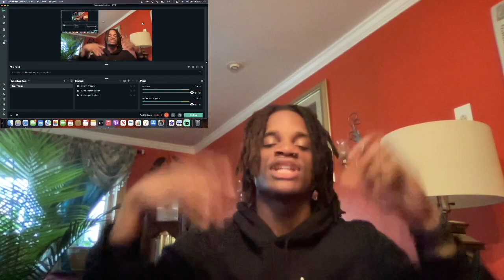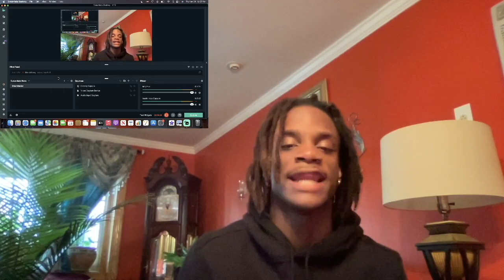Two Face - BUBU (Music Video) | @MixtapeMadness | REACTION